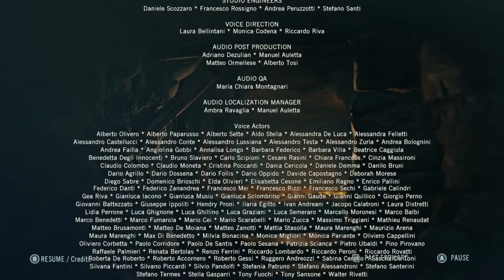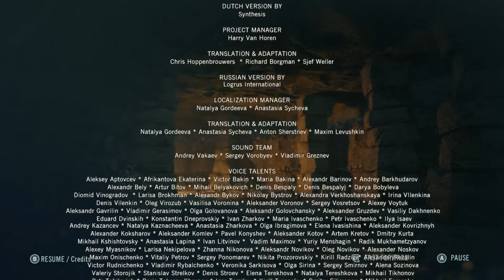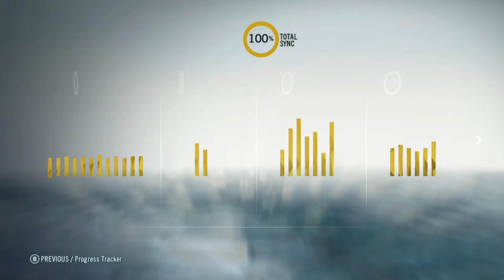THE TEMPLE | Assassin's Creed: Unity [Ep. 59]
In this episode we head to the Temple and take down Germain with the help of Élise, but his death does not come without consequences...